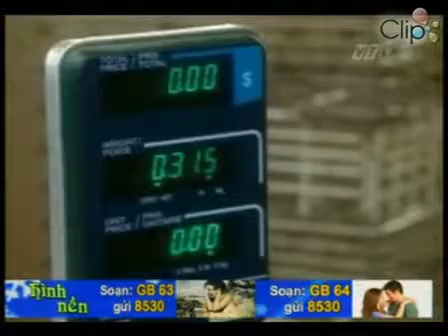QUY TRÌNH SẢN XUẤT NẤM